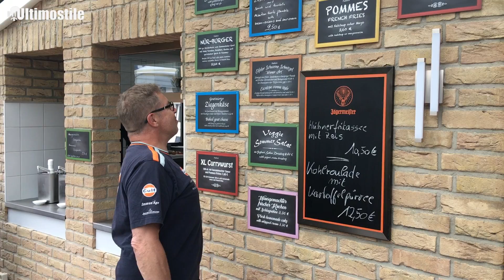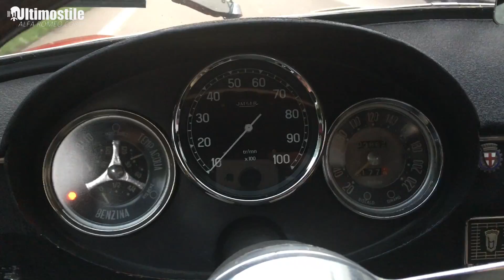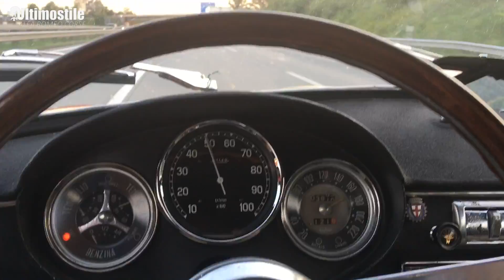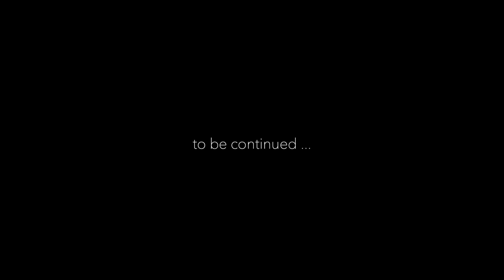Two days at the Nürburgring (episode 20-2019)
Nordschleife
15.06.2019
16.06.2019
Alfa Romeo Giulietta SV (1959)